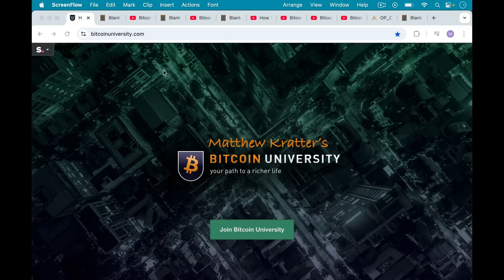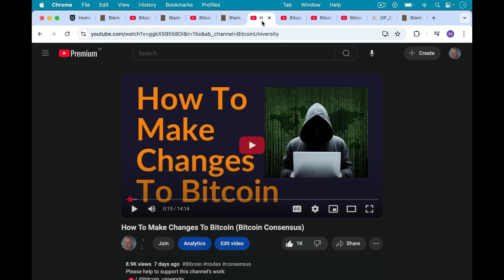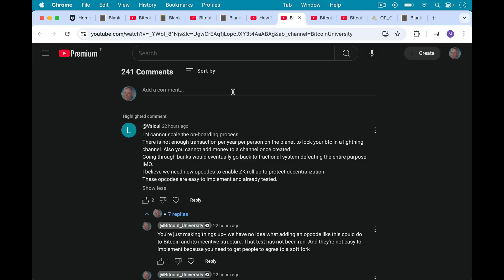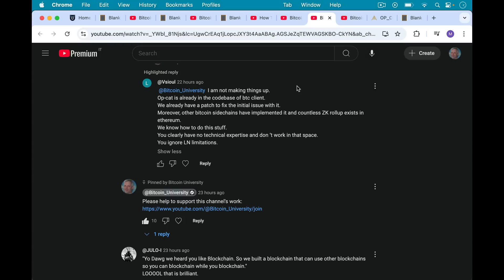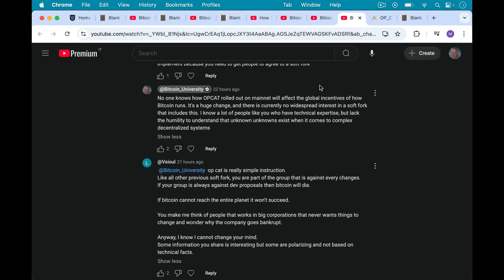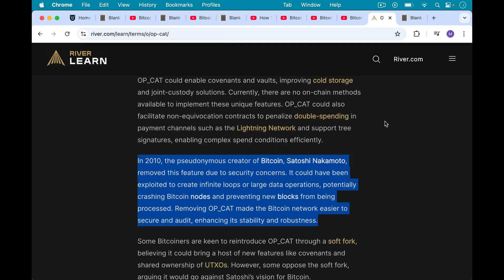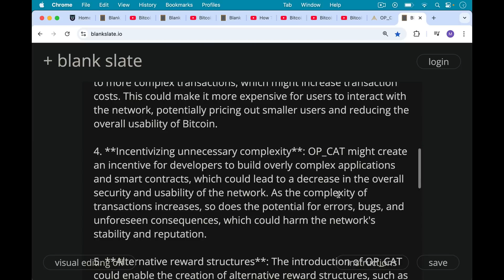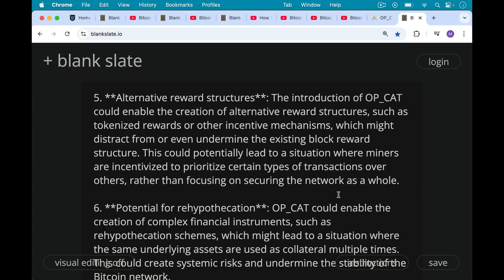Is Your Bitcoin Opcode Safe and Effective?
In this video, I discuss the risks, including unknown unknowns, that can come with making changes to Bitcoin's consensus rules. A given opcode could help Bitcoin to scale massively, but it could also introduce a fatal bug that destroys the network incentives.

AI version of the risks of OP_CAT:

The reactivation of OP_CAT on Bitcoin could potentially hurt the network's incentive structure in several ways:

1. **Censorship resistance reduction**: OP_CAT could enable the creation of complex covenants that might inadvertently (or intentionally) lead to a reduction in censorship resistance. By allowing more sophisticated conditional spending, it might become easier for entities to restrict or manipulate the flow of transactions, potentially undermining Bitcoin's decentralized nature.

2. **Centralization of mining power**: The increased complexity of transactions enabled by OP_CAT could lead to a situation where only larger, more specialized mining operations can efficiently validate and process these transactions. This might result in a centralization of mining power, as smaller miners may struggle to keep up with the computational demands, potentially harming the network's decentralization and security.

3. **Increased transaction costs**: The use of OP_CAT could lead to more complex transactions, which might increase transaction costs. This could make it more expensive for users to interact with the network, potentially pricing out smaller users and reducing the overall usability of Bitcoin.

4. **Incentivizing unnecessary complexity**: OP_CAT might create an incentive for developers to build overly complex applications and smart contracts, which could lead to a decrease in the overall security and usability of the network. As the complexity of transactions increases, so does the potential for errors, bugs, and unforeseen consequences, which could harm the network's stability and reputation.

5. **Alternative reward structures**: The introduction of OP_CAT could enable the creation of alternative reward structures, such as tokenized rewards or other incentive mechanisms, which might distract from or even undermine the existing block reward structure. This could potentially lead to a situation where miners are incentivized to prioritize certain types of transactions over others, rather than focusing on securing the network as a whole.

6. **Potential for rehypothecation**: OP_CAT could enable the creation of complex financial instruments, such as rehypothecation schemes, which might lead to a situation where the same underlying assets are used as collateral multiple times. This could create systemic risks and undermine the stability of the Bitcoin network.

7. **Changes to the fee market**: The increased complexity of transactions enabled by OP_CAT could lead to changes in the fee market, potentially disrupting the existing equilibrium. This might result in a situation where users are incentivized to pay higher fees to prioritize their transactions, leading to a more competitive and potentially unstable fee market.

These potential risks and challenges highlight the need for careful consideration and evaluation of the potential consequences of reactivating OP_CAT on the Bitcoin network.